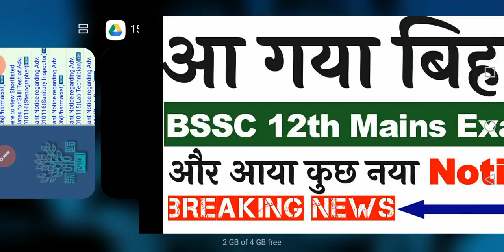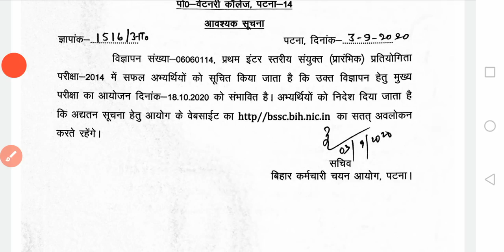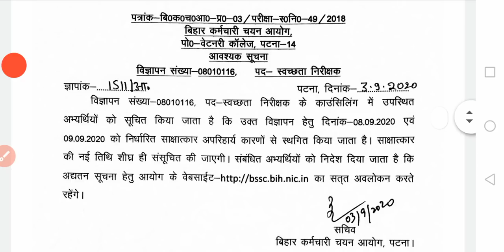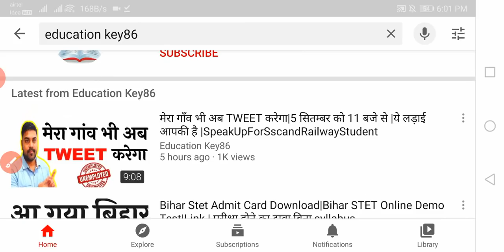BSSC Inter Level Mains Exam Date Out |बिहार के छात्र | Interview Date |Bssc 12th level exam date out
Hello ! Students

 Study Playlist Links:
Maths: